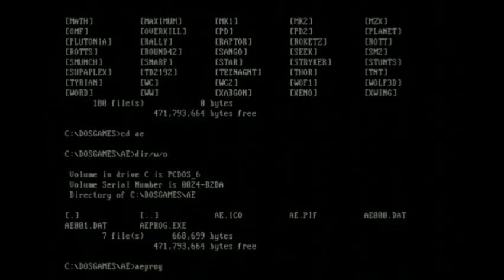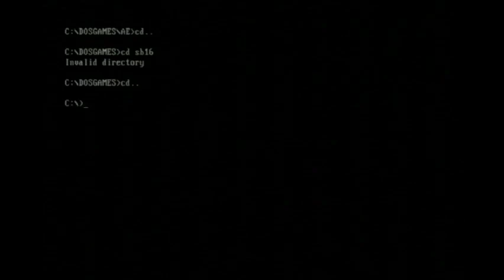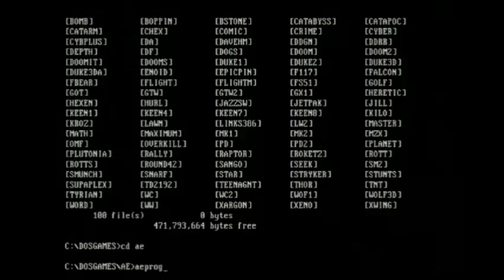DGII Let's Play - Ancient Empires LIVE (Part 3)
This is a Let's Play of Ancient Empires streamed live. Part 3 was recorded on February 27th, 2014.